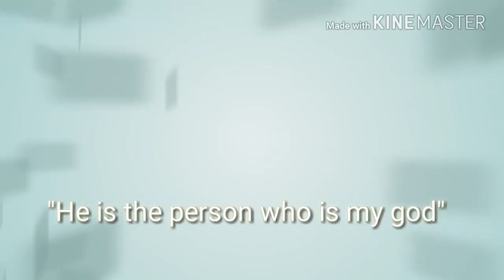Massstar lovely dad song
Appa